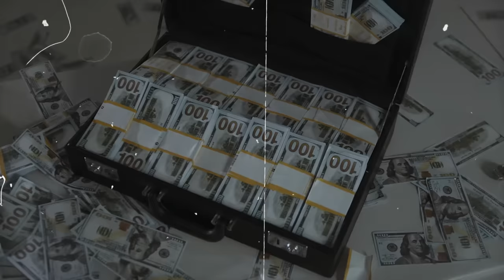Adam 22 se venge [@adam22forever]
➜Intéressé par le business en ligne ? Consultation GRATUITE

@adam22forever  n'en finit pas... Mais aujourd'hui, s'il y a une chose qui est sûre, il est dans un remord qui ne dit pas son nom. Pour se venger de cette situation, il surprend à nouveau Internet.

Dis-moi dans les commentaires ce que tu penses de cela, ainsi que l'issu que tu  vois pour cette relation.

0:00 Ces événements se déroulent chez Adam22
03:29 Le véritable traumatisme
05:08 Une vengeance ???
06:40 Une issue inévitable